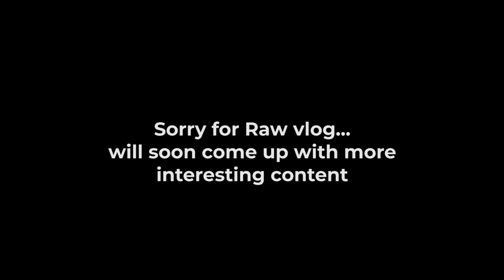Wagholi ka Bajar II Pune vlog 3 II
This vlog is about bazar OF wagholi.
DO WHAT YOU LOVE!